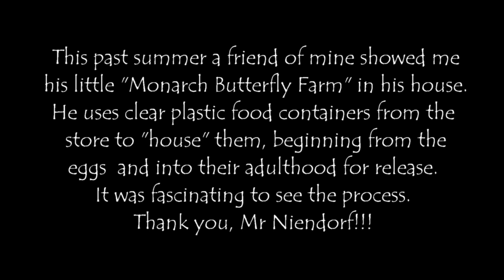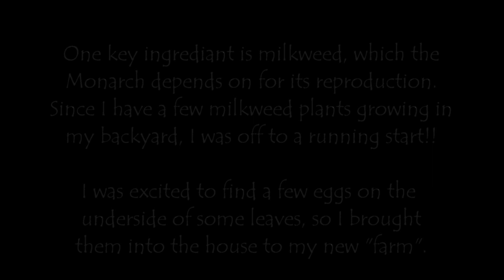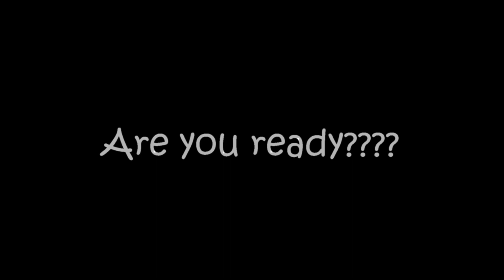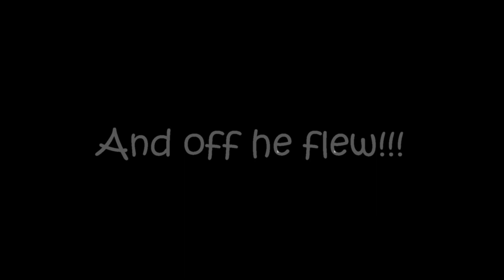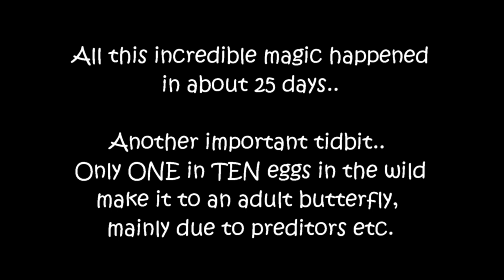2021 - The Monarch Butterfly - From An Egg To Beautiful Adult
A video documenting my first and exciting experience of collecting monarch butterfly eggs from milkweed grown in my backyard gardens. It begins with the tiny egg and its evolution into the various stages of a butterfly's life to become an adult.